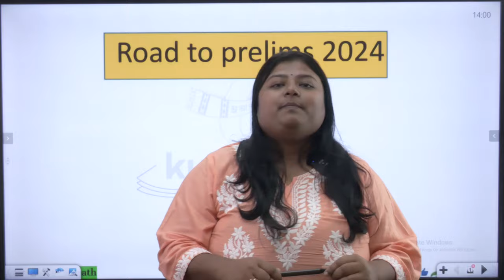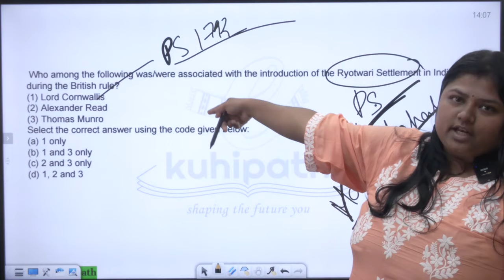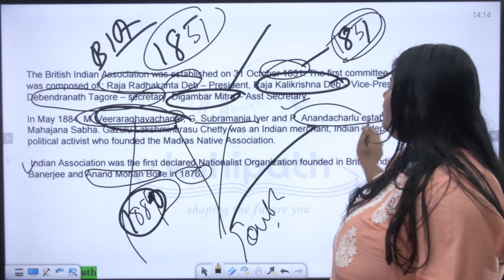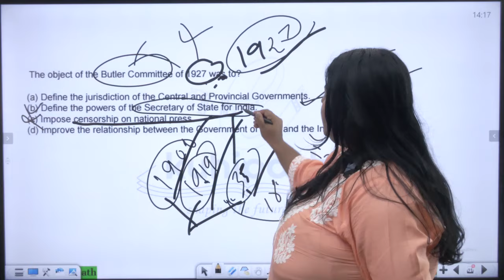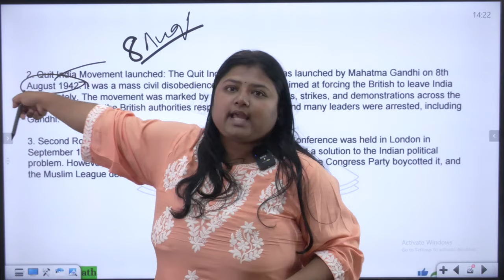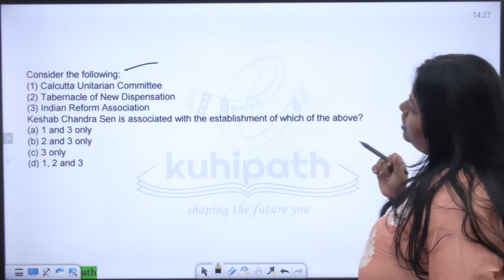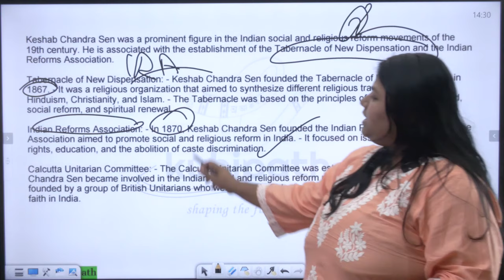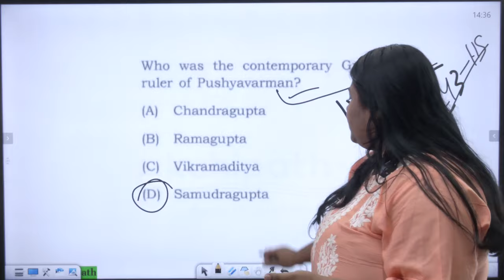Complete Revision History PYQs || Part 6 | Most Imp for APSC/UPSC Prelims || CCE 2023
The lecture covers revision of the History Syllabus through MCQs asked in the previous year's apsc and upsc examination. Maximize your score in the upcoming prelims with our revision series by MurchanaMa'am.

🌟 Welcome to eKuhipath APSC/UPSC - Your Ultimate Destination for Civil Services Exam Preparation in Assamese! 🌟

📚 Are you aspiring to crack the prestigious APSC (Assam Public Service Commission) or UPSC (Union Public Service Commission) examinations? Look no further! We're here to guide you through every step of this challenging journey.

📌 About Us:
At eKuhipath APSC/UPSC, we understand the unique challenges faced by Assamese-speaking aspirants who dream of serving their country through civil services. Our channel, an extension of the renowned eKuhipath family, has already helped thousands of Grade 2, 3, and 4 aspirants in Assam. Now, we are committed to bringing the same level of expertise and guidance to APSC and UPSC aspirants.

🧭 What We Offer:

📖 Comprehensive Study Material: Access well-structured video lectures, in-depth analysis of subjects, and exam-oriented content tailored to the APSC and UPSC syllabus.
💡 Expert Guidance: Learn from experienced educators and mentors who will simplify complex topics, answer your queries, and provide valuable tips and strategies.
🗂 Exam Strategies: Get insights into effective study plans, time management, and exam strategies to maximize your chances of success.
📝 Previous Year Papers: Analyze and practice previous year's question papers to understand the exam pattern and boost your confidence.
🌐 Current Affairs: Stay updated with the latest news, events, and developments at the national and international levels.
💬 Interactive Community: Join a vibrant community of like-minded aspirants, share your experiences, and support each other on this challenging journey.
Join our ever-growing community of dedicated aspirants on a quest for excellence.

Remember, success in civil services exams is not just a destination; it's a journey of dedication, perseverance, and continuous learning. Let's walk this path together and turn your dreams into reality!